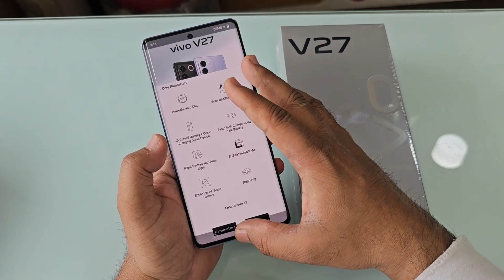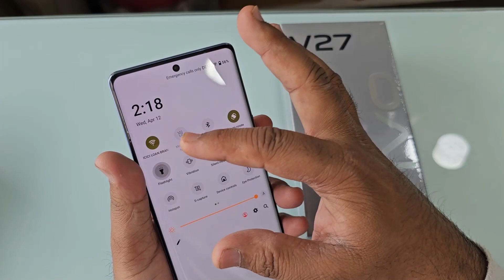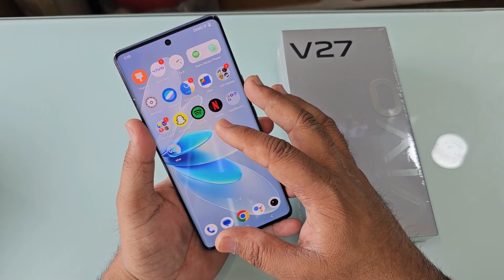Vivo V27 🔥 Review And Features | Vivo V27 Tips & Tricks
In this video, I will provide you with a detailed review of the Vivo V27 after 1 month of usage.
I will cover all the aspects of this phone that you need to know, including its gaming performance in popular games like BGMI and Asphalt, battery life, camera performance for both photography and videography, and much more.
I will also provide my honest opinion on whether the Vivo V27 is worth the investment, and how it stacks up against other phones in its class. Plus, will share some tips and tricks to help you get the most out of your Vivo V27.

So if you're thinking about buying the Vivo V27 or just want to learn more about this phone, be sure to watch full review. By the end of the video, you'll have all the information you need to make an informed decision on whether the Vivo V27 is the right phone for you.

Balaji Communication
Ytmani lamination
Mohan Nagar, Kurukshetra, Haryana 136118
Google Ads
Tags linck App name :- Keywordtool.io
mani
You Queries :-